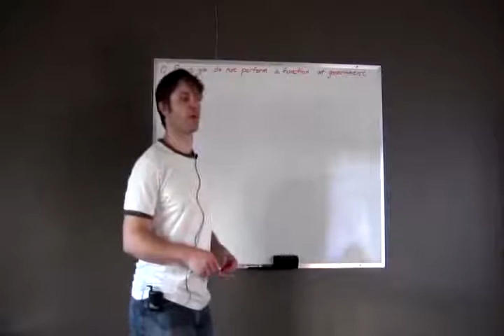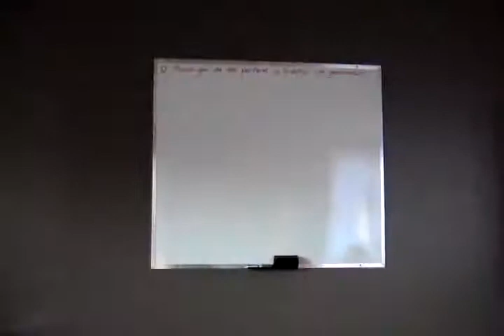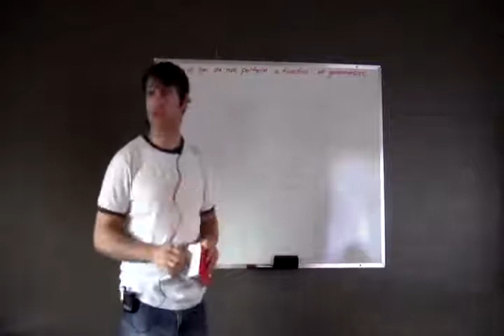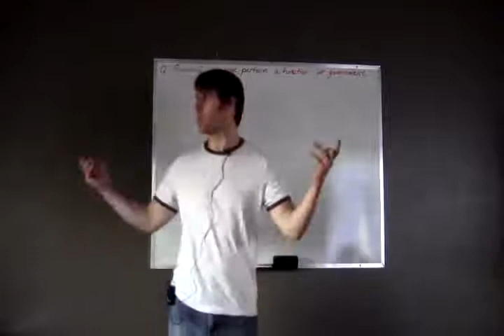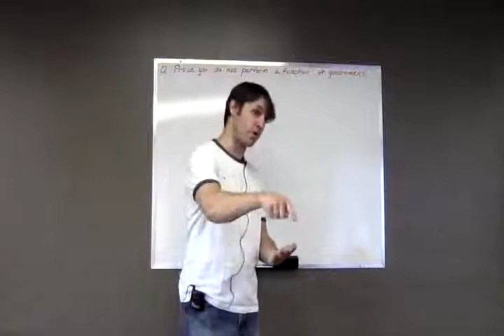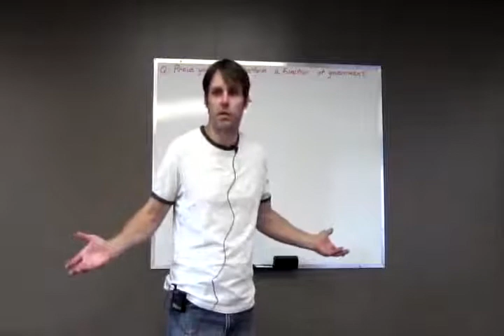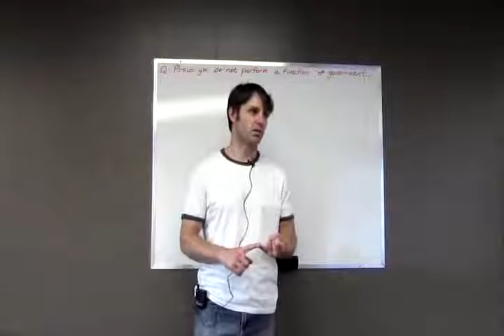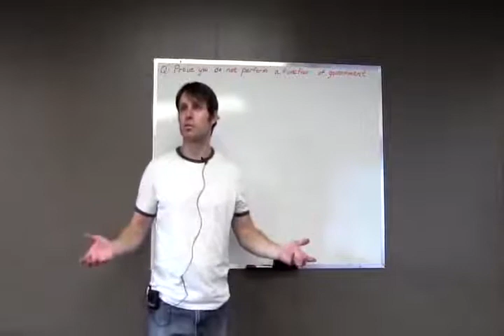Dean Clifford-Sovereignity & Remedy With Trust Law Video #3 Part 3-5